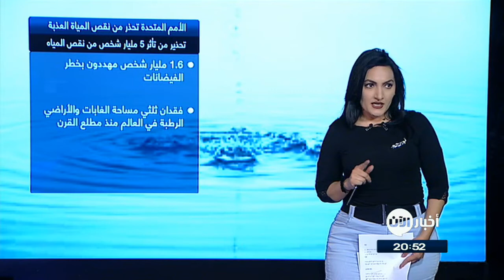الأمم المتحدة تحذر من نقص المياه العذبة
شاهد آيضا:
قيادي بعثي يفضح تاريخ آل الأسد!؟
أخبار الآن | دبي - الإمارات العربية المتحدة - (الأمم المتحدة)

حذرت الأمم_المتحدة، في تقرير لها، عن «تنمية الموارد المائية لعام 2018»، من ارتفاع الطلب على المياه العذبة، بتزايد عدد سكان العالم، وما يصاحبه من ارتفاع درجة حرارة كوكب_الأرض، في الوقت الذي تتراجع فيه جودة إمدادات المياه وصلاحيتها، وطالبت العالم بالبحث في الطبيعة عن سبل أفضل للحفاظ على إمدادات المياه ونظافتها، وحماية البشر من الجفاف والفيضانات، لأنه من المتوقع زيادة الطلب على المياه قرابة الثلث بحلول 2050.

طرح تقرير الأمم المتحدة، عدد من الحلول، لحل مشكلة نقص المياه العذبة، وكان من بينها، زيادة الاستثمارات في حماية الأنظمة البيئية التي تعيد تدوير المياه، مثل المستنقعات والغطاء النباتي، وكذلك الحد من الإنفاق على السدود الأسمنتية لحجز مياه السيول أو محطات معالجة مياه الصرف الصحي.
كما أوصى التقرير بالعمل مع الطبيعة لا ضدها، للمساعدة على إدارة الطلب التنافسي على المياه العذبة، لسد الاحتياج للمياه أو لرى المحاصيل الزراعية أو لتوليد الكهرباء.

وحدد التقرير الحلول التي تستند الاعتماد على الطبيعة، لزيادة توفر المياه وتحسين جودتها، ومنها تغيير الممارسات الزراعية حتى تحتفظ التربة بالمزيد من الرطوبة والعناصر المغذية، وجمع مياه الأمطار وإعادة ملء خزانات المياه الجوفية، والحفاظ على المستنقعات التي تخزن مياه الأمطار، واستعادة السهول الفيضية وتحويل الأسطح إلى حدائق، مما قد يزيد من الإنتاج الزراعي بنسبة 20% على مستوى العالم.

تقديم: ياسر حمزة